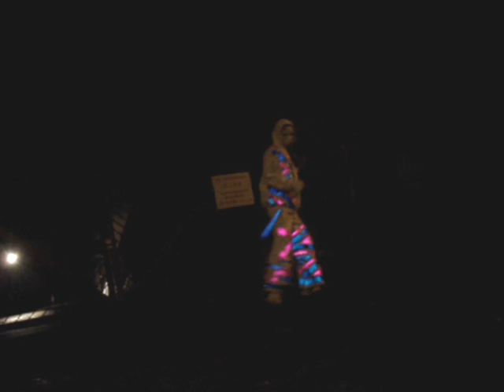7G Shuffle: The Power of HeartStyle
Shuffle for Life! 3AM and I cannot resist the urge to shuffle.